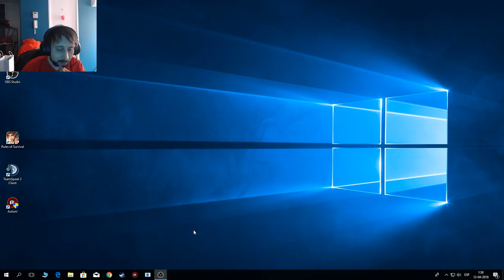Rule of Surviver Capitulo 2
rule of surviver - guys firts rule of surviver.

id -- 10 Cara Bermain Game Rules Of Survival Android - Untuk Pemula

 Itulah Cara Bermain Rules Of Survival Di Komputer 2018& $7} :: rules of survival ios review
2018$ :@7 :: rules of survival mod apk esp | rules of survival to play for free

 2018 - Are you getting Problem to download rules of survival on Mac operating system then you are in the right place, here I will provide you step by step guide How to play rules of survival on Mac, MacBook Air etc  2018 - Anyway, the guidelines below will show you how to play Rules of Survival on computer
Download RULES OF SURVIVAL apk 1